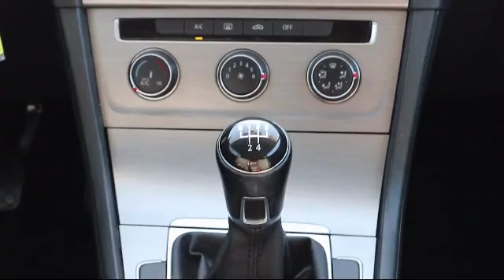2015 Volkswagen GOLF St. Petersburg Tampa Clearwater Bradenton Palm Harbor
2015 Volkswagen GOLF Stock Number: 86812 Vin:3VW817AU6FM076982.